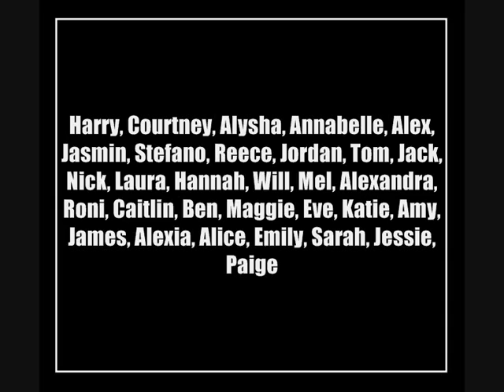Charters School - Class of 2011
I love you guys, thank you so much for making these last few years the most beautiful of my life